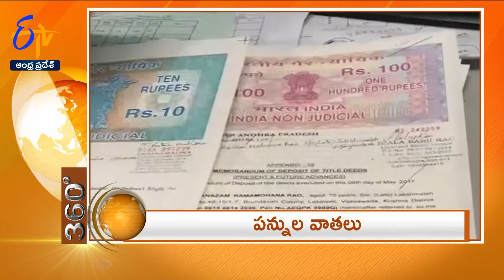7-30 AM | 25th March 2024 | ETV 360 | News Headlines| ETV Andhra Pradesh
25th March 2024 | 7-30 AM | ETV 360 | News Headlines | ETV Andhra Pradesh